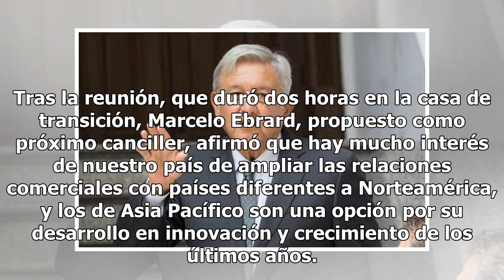AMLO se reúne ahora con embajadores de Asia y el Pacífico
Llevan tambora a casa de AMLO Alejandro Suárez Andrés Manuel López Obrador se retiró de su casa de transición, y lo hizo en medio de una multitud de simpatizantes de la comunidad de Santo Domingo Yanhuitlán de la Mixteca Alta de Oaxaca. Al retirarse de su oficina, el presidente electo salió a saluda...